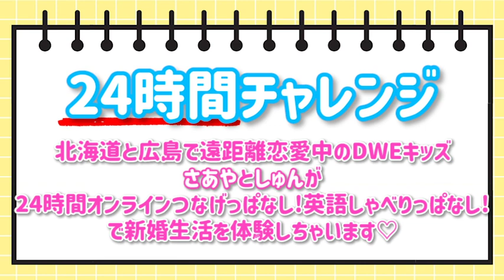【なぜ？】日本の7歳児が24時間英語で新婚生活を体験してみた！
流暢な英語でラブラブトークを繰り広げているこの2人、実はまだ7歳！！日本生まれ日本育ち、留学経験ナシの2人がその凄すぎる英語力を身につけた秘密は？？